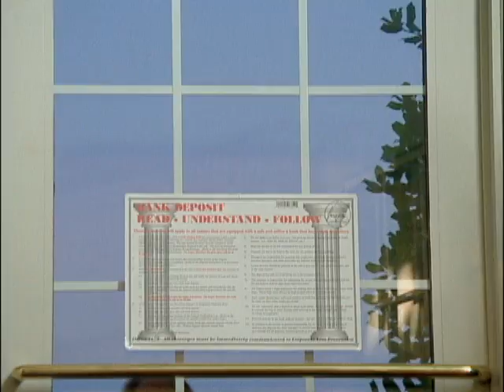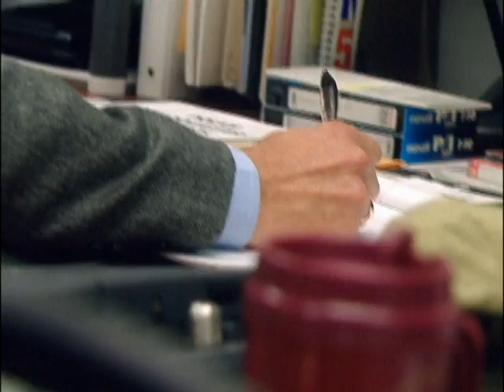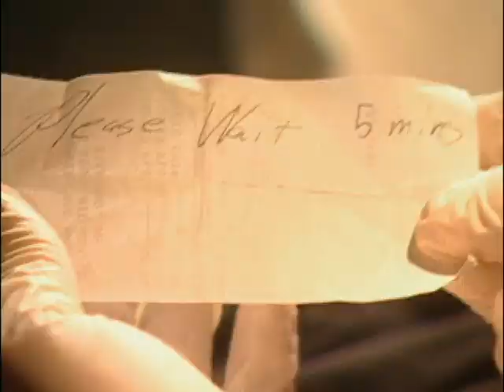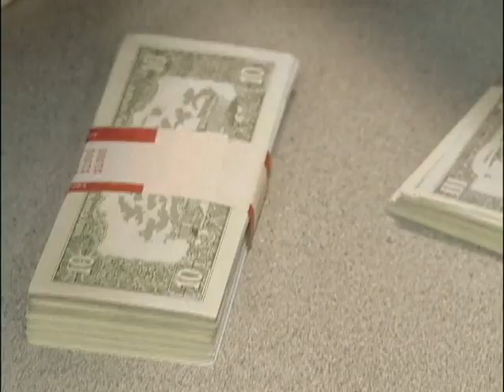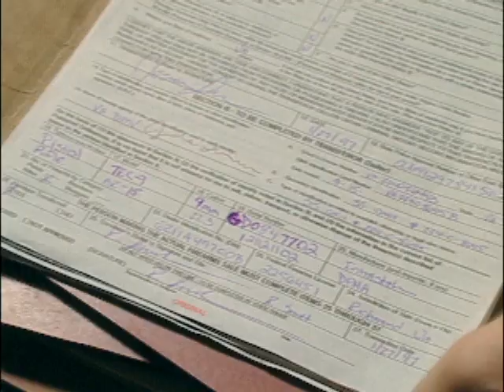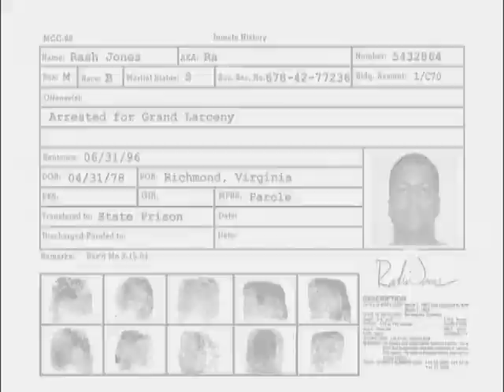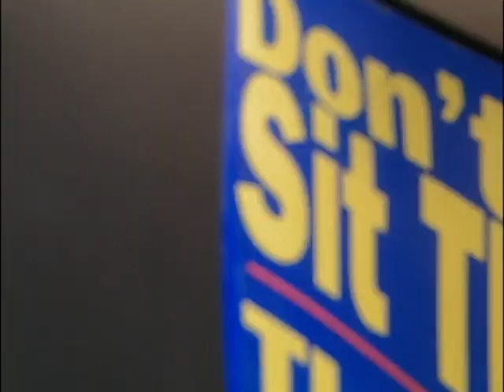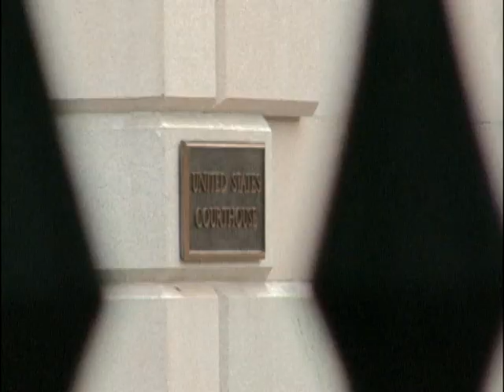The FBI Files Season 6 Episode 1 S06E01 - "Without Mercy" Complete TV Series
No viable witnesses are left behind following a Richmond bank robbery.